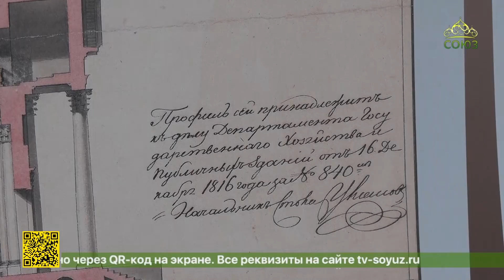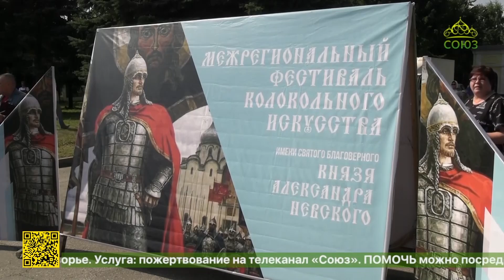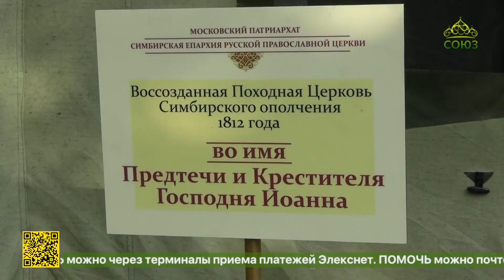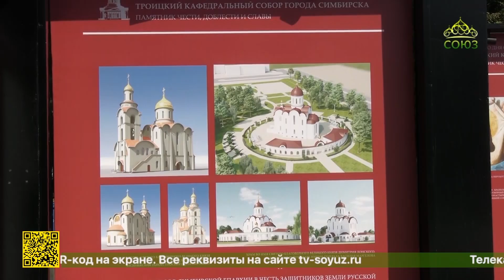Исполнилось 200 лет со дня основания Свято-Троицкого кафедрального собора города Ульяновска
В этом году исполнилось 200 лет со дня основания Свято-Троицкого кафедрального собора города Симбирска-Ульяновска. Празднование этой памятной даты совпало с Днем города. К сожалению, храм-памятник победе русского воинства в Отечественной войне 1812 года был разрушен в советское время. Но память о соборе жива и сегодня, поэтому в Ульяновске прошло множество мероприятий, посвященных уничтоженной святыне.